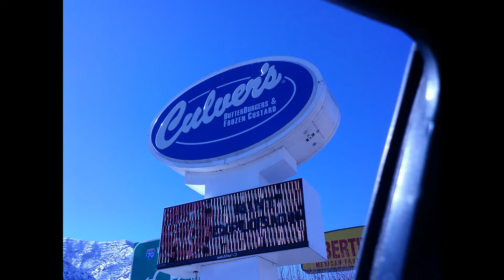Culver's For the first time!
Today I discovered a burger/restaurant chain I had never heard of "Culver's"
 So we took the 65 mile drive over a snowy pass to give them a try!!